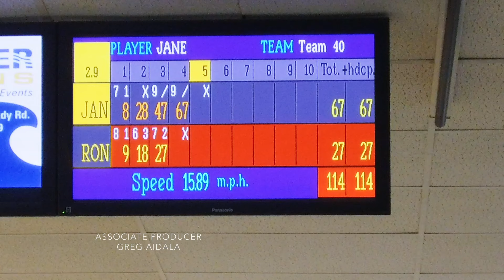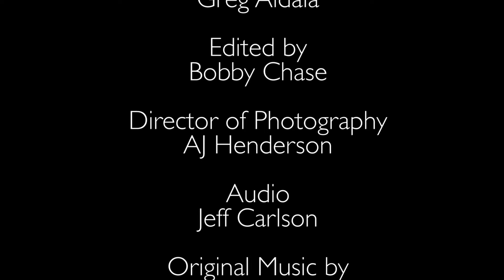Welcome Home Episode 5: "The Girl With The Pain"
Welcome Home Episode 5: "The Girl With The Pain" (With Cast & Crew Q & A)

Jen schemes a plan to finally spend some time with Chris while Ron starts to get serious with Jane.

Welcome Home Cast:

Justin Alvis         ... Justin
Calyn Anusesky ... Sammie
Charity Buckbee ... Amy
Bobby Chase  ... Bobby
James Dippo  ... Chris / Dr. Finer
Jennifer Lefsyk   ... Jane
Daniel B. Martin  ... Ron
Mindy Miner          ... Jen
Greg Napierski  ... Male Nurse
Jon South          ... Eugene